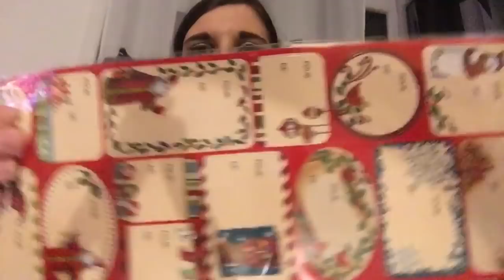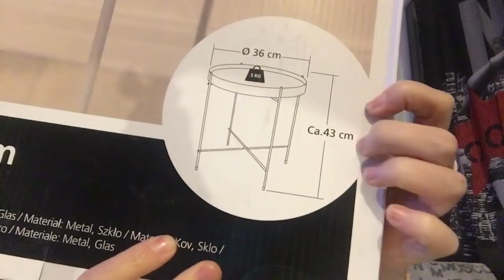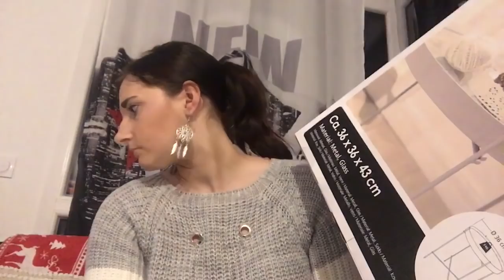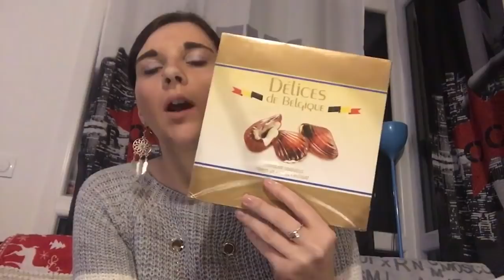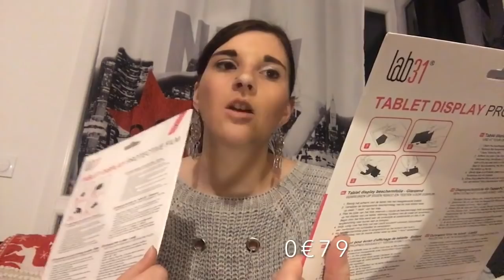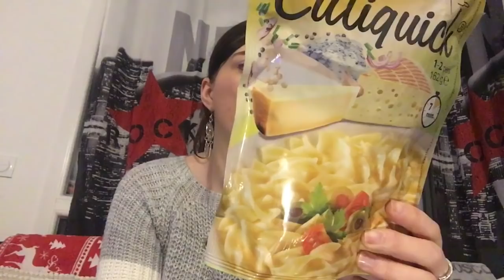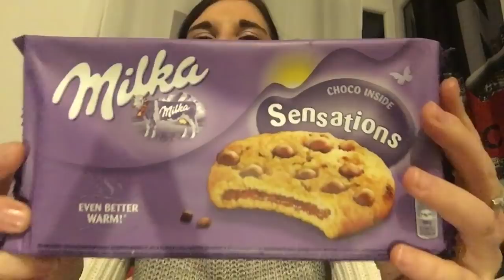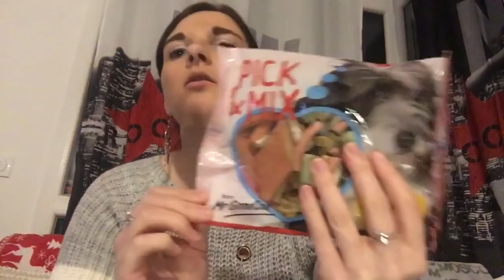[ MEGA HAUL ] Action, Gifi ( Nourriture, Cadeaux, Deco...)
Coucou les filles je vous retrouve pour un nouveau Mega haul avec de tout .

Merci à vous tous de me suivre dans mon aventure. 💋💋

Petit pouce bleu sa fait plaisir 😁

Je vous fait de gros bisous et on se retrouve pour une prochaine vidéo 😘😘